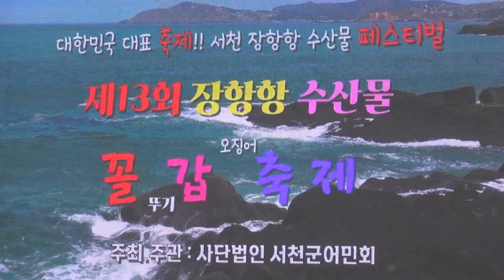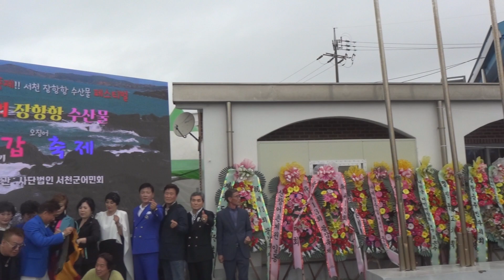미운 사랑/진미령/박정희/제13회 장항항 수산물 꼴갑 축제/한국전통가요협회